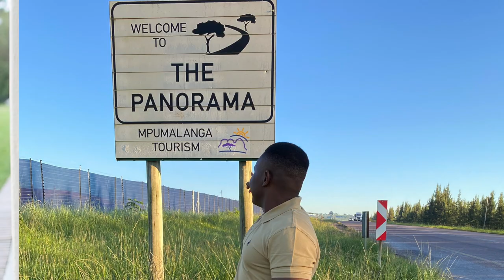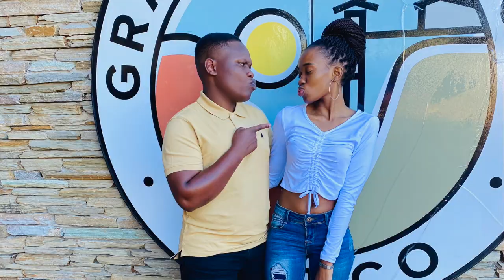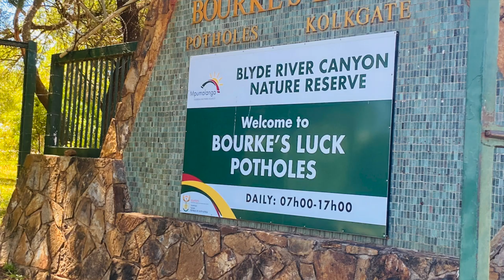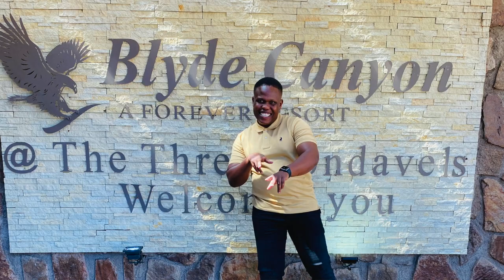Mpumalanga Weekend Vlog| 5 Things to do In Mpumalanga| Feat. Dzuvha ❤️❤️🔥🔥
My woman and I decided to spend some anniversary celebration in Mpumalanga province and this are some of the places we visited.
Recommend anytime